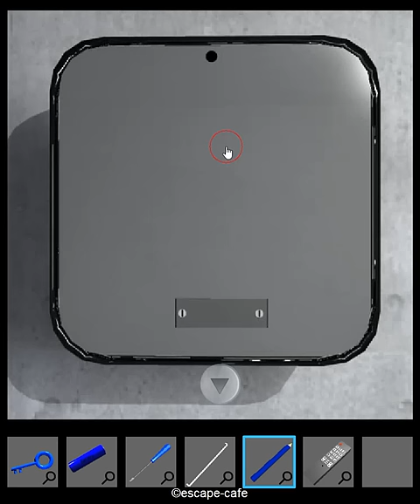[Masuta] Open the Blue Door Walkthrough